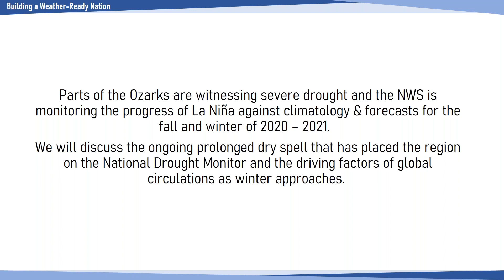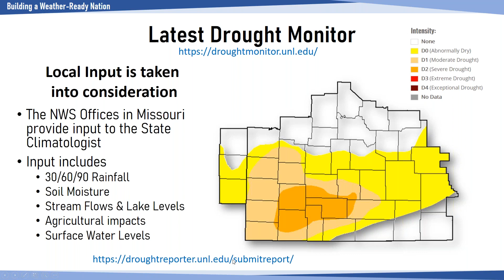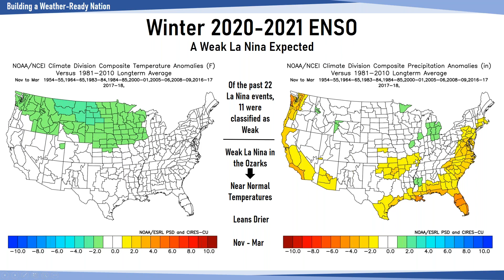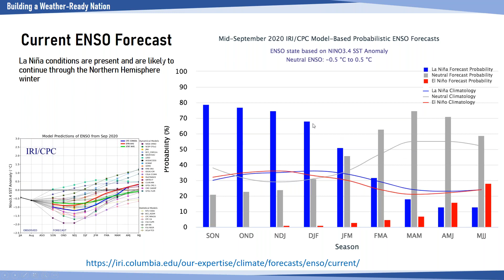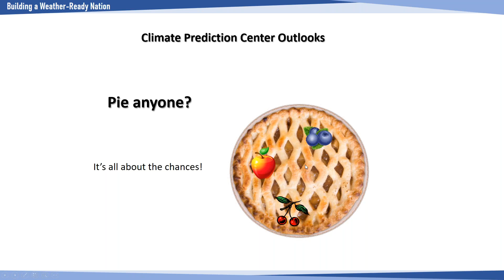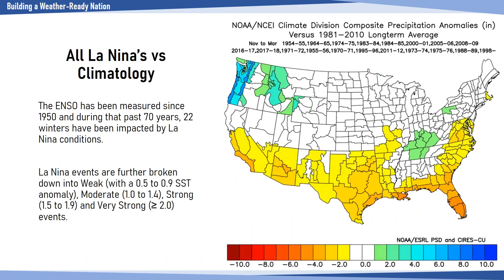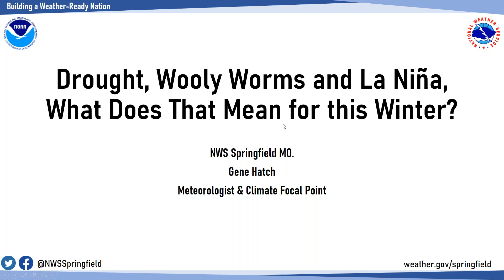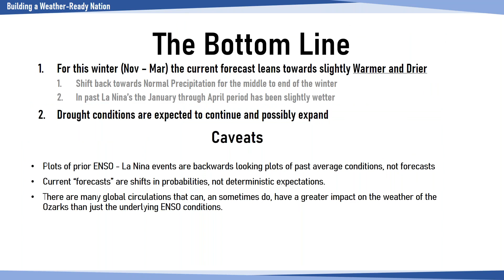Drought, Wooly Worms and La Niña, What Does That Mean for this Winter?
10/7/2020 Drought, Wooly Worms and La Niña, What Does That Mean for this Winter?

Springfield, MO